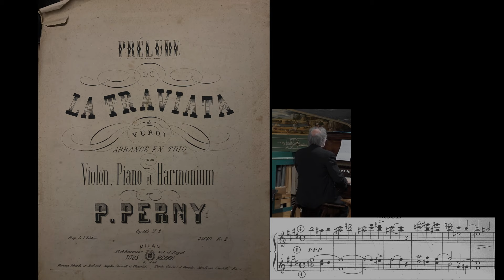Claudio Brizi "The NeverEnding Keyboard" al Palazzo Chigi di Ariccia. Preludio I da Traviata (live)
Giuseppe Verdi: Preludio Atto I da "La Traviata".
Trascrizione per Violino, Violoncello, Pianoforte e Harmonium di Pierre Perny (Op. 118 N. 1).
Violino: Leonardo Spinedi
Violoncello: Gianluca Pirisi
Pianoforte: Francesco Ensabella
Harmonium: Claudio Brizi
Registrato dal vivo il 25 Maggio 2019 in occasione del concerto di chiusura di "La TastieraInfinita", rassegna dedicata agli strumenti della Collezione di Claudio Brizi organizzata dall'Accademia degli Sfaccendati nel Palazzo Chigi di Ariccia (Roma).